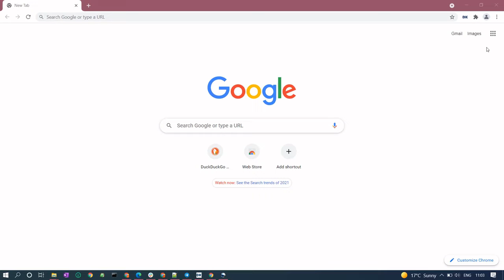''Duck Duck go'' Scraper - DataKund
If you are looking for a way to scrape data from websites, DataKund is the best SEO tool for you. With this scraper, you can collect any data from the web and export it into CSV or Excel.

The DataKund RPA software is a one-of-its-kind SEO automation tool which combines tools like Data Scraping, Website Scraping….. to automate your tasks.. It does not need any manual data entry or coding skills. You can use this tool for scraping website data in the form of meta tags, images, videos, social media posts and more.

This tool is designed specifically for extracting data from websites. The scraper can be used to extract all the data in this website or specific sets of data like the links or prices. The user can specify how many links to scrape, how many pages to scrape per page, what type of information it should extract.